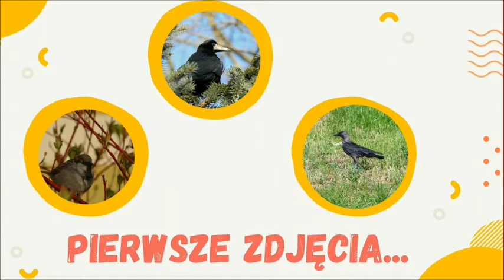Rozmowy o ptakach - Anna Strauchann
Często ich nie dostrzegamy, często nie doceniamy ich śpiewnego towarzystwa… Jeszcze częściej nie zauważamy ich rozmaitości, nie potrafimy ich rozróżnić i nazwać. A ich różnorodność w naszym mieście jest ogromna. Warto się im przyjrzeć, lepiej poznać i docenić!